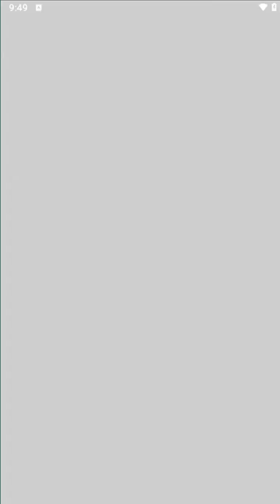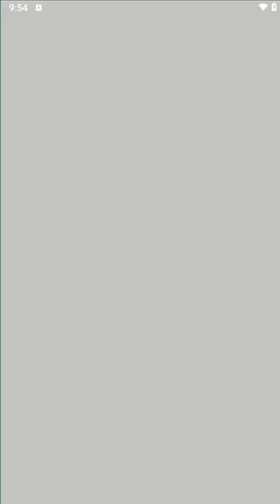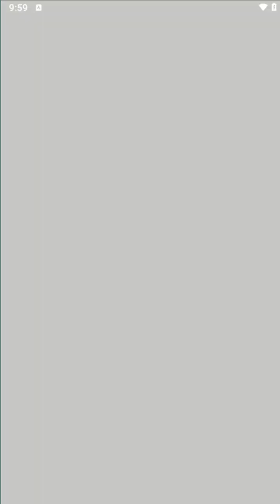DRAGON QUEST TACT - October RTM Compilation 1